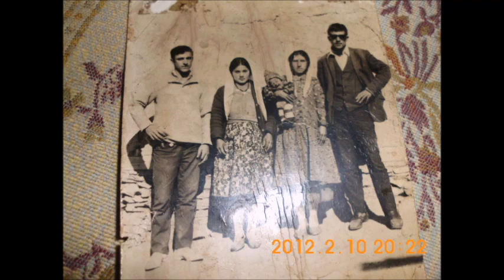Şah Mıstık 1960'lar 1